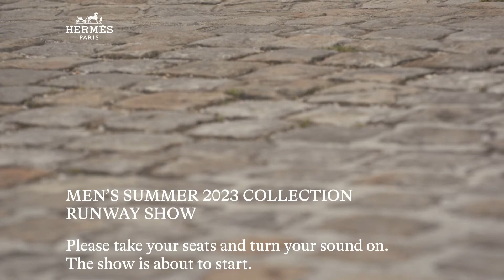Hermès Menswear Spring/Summer 2023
Hermès Menswear Spring Summer 2023 Full Runway Fashion Show Collection by Véronique Nichanian